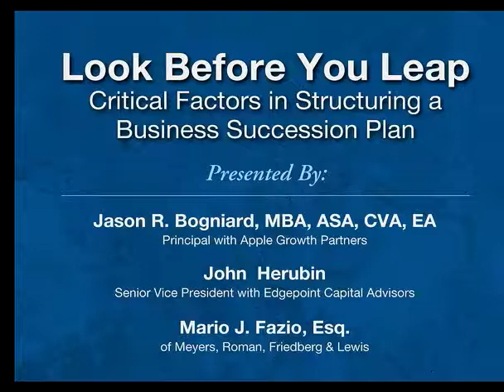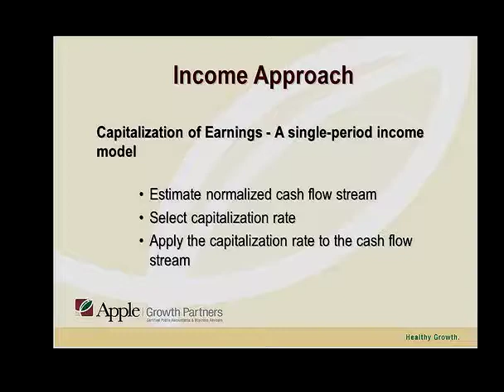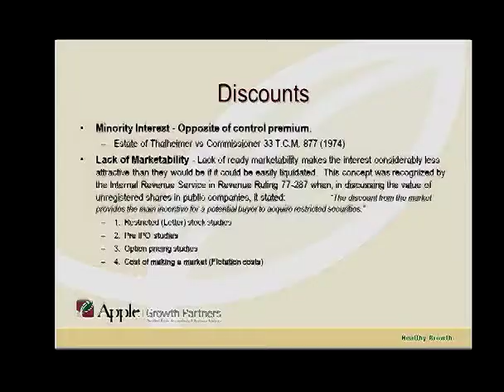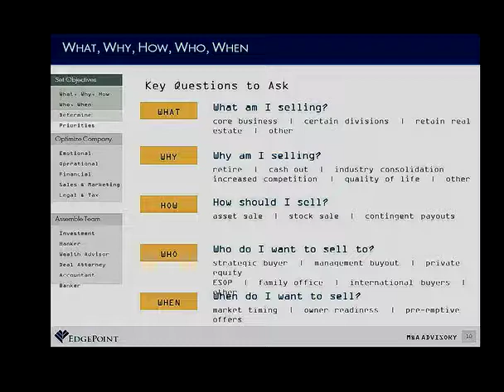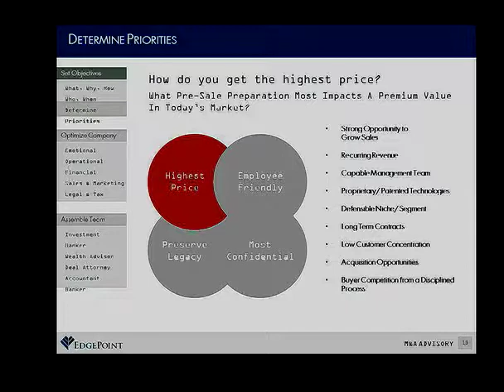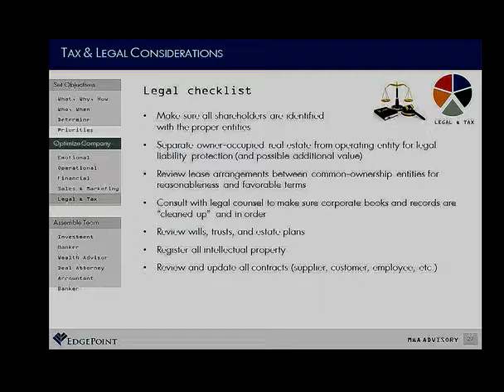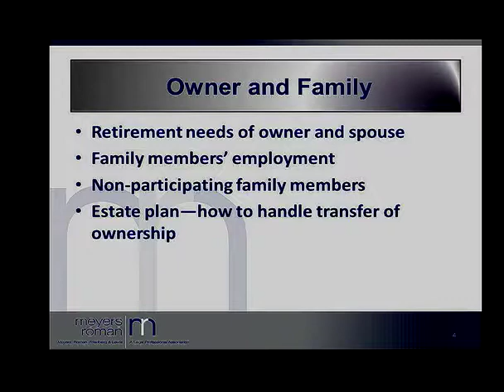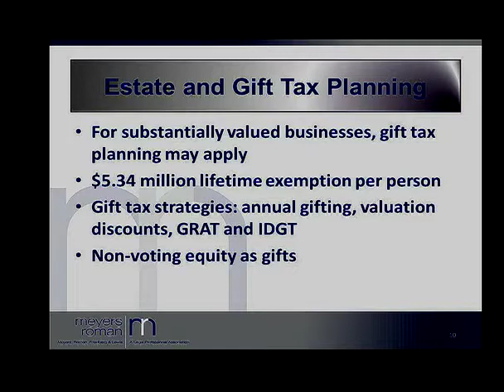Considerations Before You Structure a Business Succession Plan - Full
Watch Mario J. Fazio, Esq., (Partner and tax attorney with Meyers, Roman, Friedberg & Lewis), John F. Herubin (Senior Vice President at Edgepoint Capital Advisors) and Jason R. Bogniard (Principal with Apple Growth Partners) discuss critical issues to consider when planning for retirement or sale of the business. This seminar particularly addresses the business owner, family members and advisors, and presents strategies for preparing a business for sale to a third party, structuring the sale of a business to family members or key employees, or passing the business on to heirs by gifting or selling.